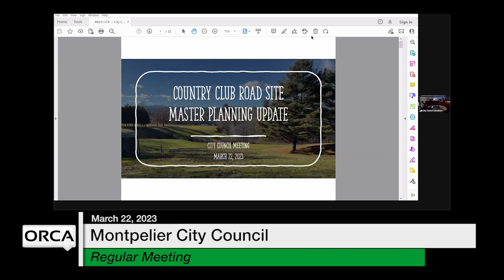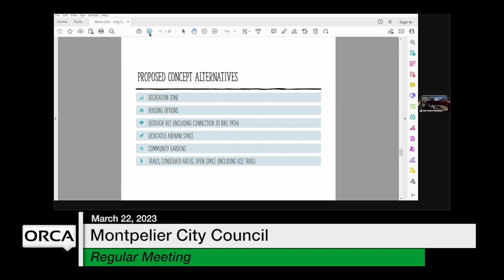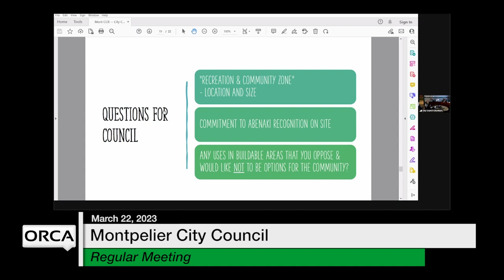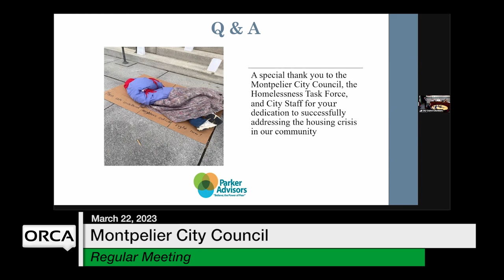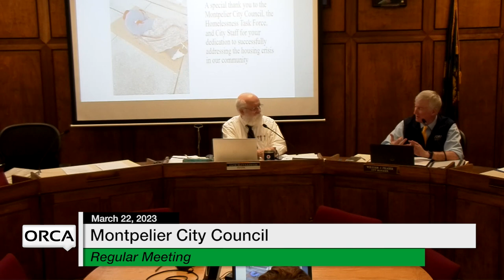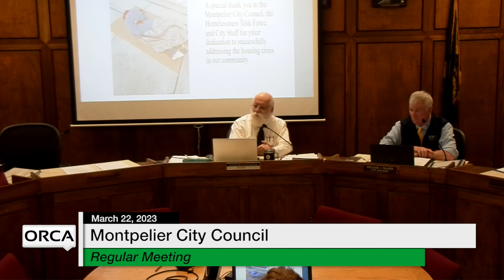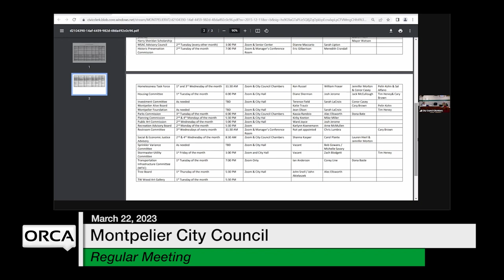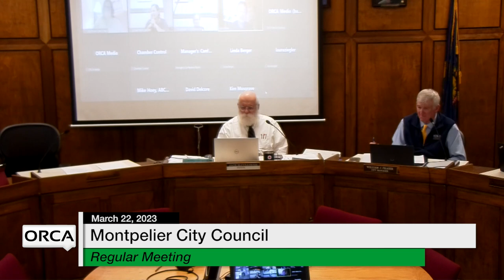Montpelier City Council - March 22, 2023 [MCC]